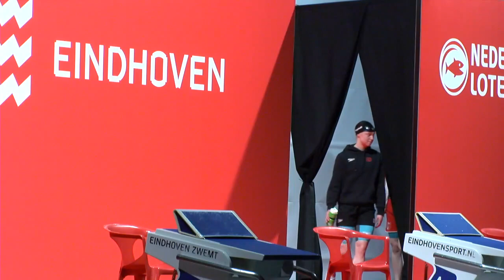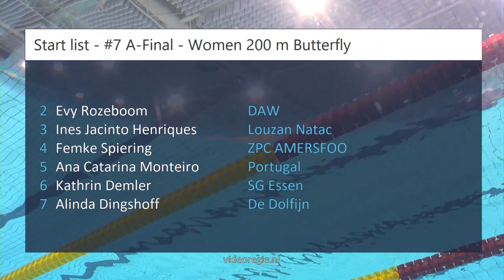#7 A-Final - Women 200 m Butterfly - EQM 2023 | Zwemmen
EQM 2023 - #7 A-Final - Women 200 m Butterfly